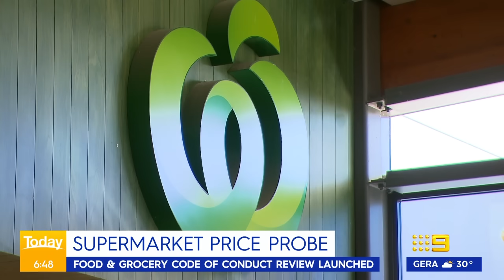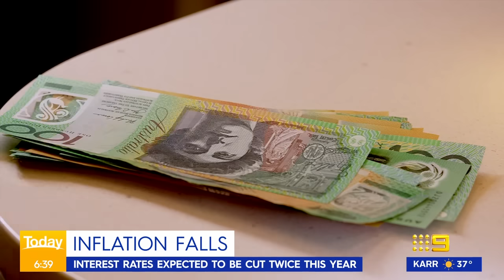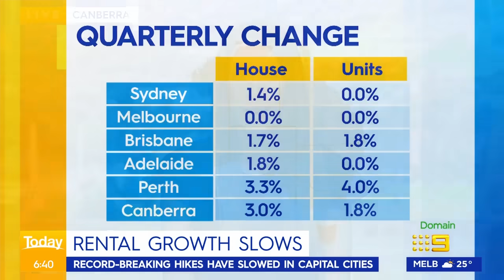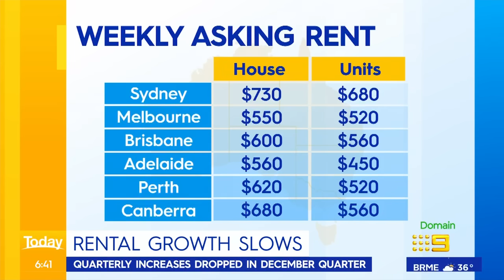Albanese government launches review into supermarket prices | 9 News Australia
Major Australian supermarkets are on notice as the Albanese government launches a review of the food and grocery code of conduct, attempting to combat soaring product prices.